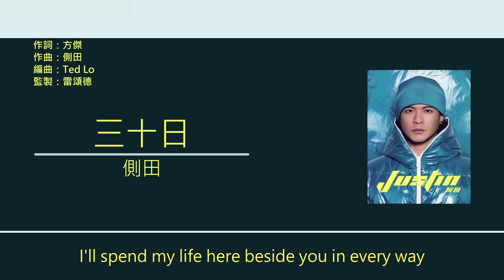側田 Justin Lo - 三十日 [歌詞同步/粵拼字幕][Jyutping Lyrics]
三十日 - 收錄於側田2008年專輯《阿田》

作詞：方傑
作曲：側田
編曲：Ted Lo
監製：雷頌德

逐晚倒數　為見你準備
願你快點　又與我一起
寂寥足足一個月　由電話減少距離
而偏偏　竟不知怎說起

是太想念你　超過了預期
只想可擁著你　然後吻你　讓你驚喜
由這一分鐘我一生就只有你
明日縱使不堪　阻不到我用心愛你
讓我終於都明瞭　明白你比生死重要
連話語　也沒法盛載得起

I'll give my life to be near you in every way
For I have nothing left to be here on this earth today
讓我終於不動搖　這改變因你
原諒我卻試過傷害你

逐秒擴張　惦記你滋味
合上眼睛　像與你一起
為何分開一個月　如像孤島給隔離
尋不到　飛得走的客機
張開手保護你
遊歷世界　讓你驚喜

I'll spend my life here beside you in every way
如若你欠信我的力氣
我唱這首歌　為你